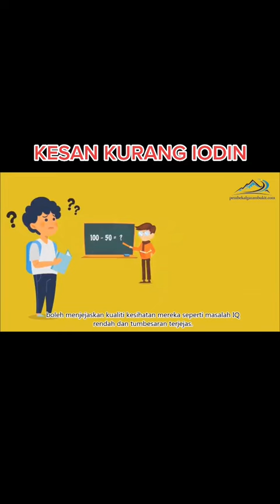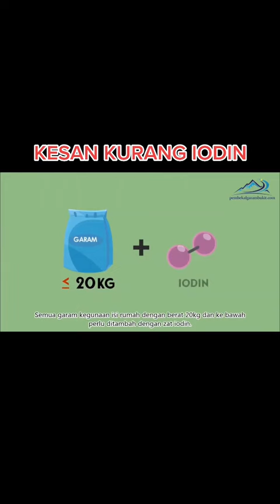Pengambilan Garam Iodin penting untuk menegalkan kekurangan zat iodin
Untuk hubungi :
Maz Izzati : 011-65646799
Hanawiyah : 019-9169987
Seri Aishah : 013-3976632